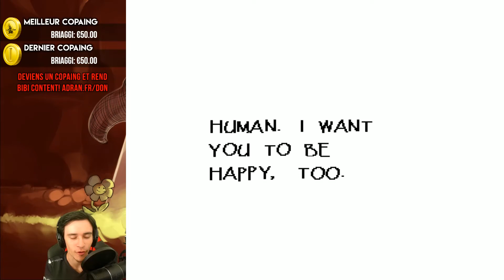UNDERTALE - Episode 5: Rencard avec Papyrus